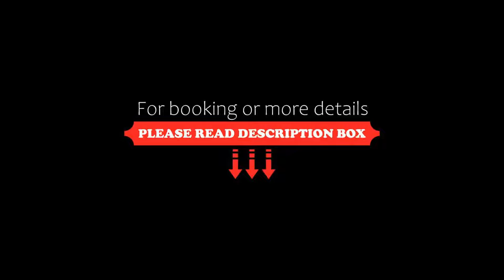Hotel San Jorge, Tepic, Mexico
About Property:
You're eligible for a Genius discount at Hotel San Jorge! To save at this property, all you have to do is sign in.
Hotel San Jorge is located in Tepic's town centre. The property has an on-site restaurant, free WiFi access and is within steps of the commercial area.
Each air-conditioned room here will provide you with a cable TV, a desk and a private bathroom with a shower and free toiletries. Extras inclu...
Property Type: Hotel
Address: Puebla norte 211, 63000 Tepic, Mexico
Searching For
1. Hotel San Jorge - Tepic - Mexico
2. Hotel San Jorge - Tepic - Mexico Address
3. Hotel San Jorge - Tepic - Mexico Rooms
4. Hotel San Jorge - Tepic - Mexico Amenities
5. Hotel San Jorge - Tepic - Mexico Offers and Deals
Audio Credit:
Track Title: Reasons To Hope
Artist: Reed Mathis